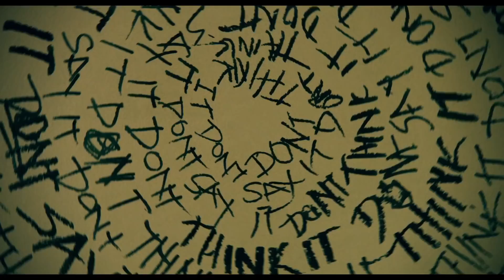The Bye Bye Man - Trailer #2 | 2017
Three friends stumble upon the horrific origins of the Bye Bye Man, a mysterious figure they discover is the root cause of the evil behind man's most unspeakable acts.

Director: Stacy Title
Writers: Robert Damon Schneck (short story), Jonathan Penner (screenplay)
Stars: Douglas Smith, Lucien Laviscount, Cressida Bonas

Coming Soon
In theaters February 9.